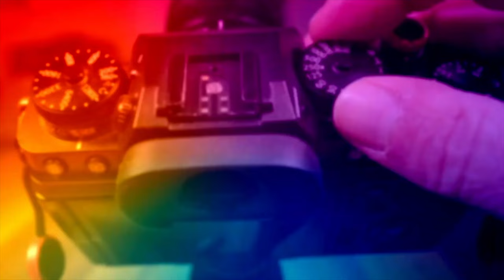XT30 MARK II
XT 30N II İNCELEME